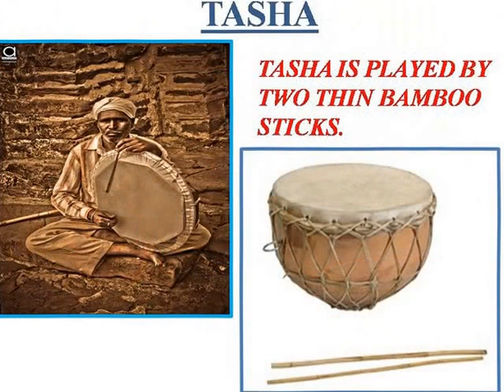FOLK MUSICAL INSTRUMENTS OF WESTERN ODISHA